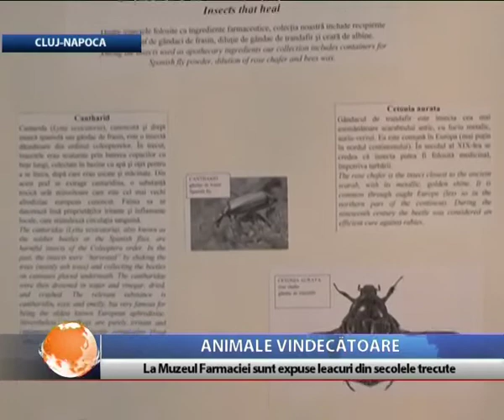Animale vindecătoare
Glandele de castor sau excrementele unor rozătoare exotice erau printre cele mai căutate leacuri ale secolelor trecute. Dacă unele nu aveau niciun efect terapeutic real, altele chiar aveau o explicaţie ştiinţifică a efectelor curative. Clujenii pot descoperi care erau animalele vindecătoare, într-o expoziţie deschisă la Muzeul Farmaciei.